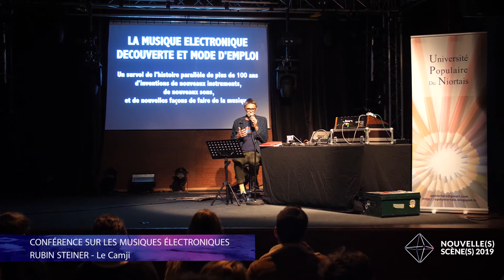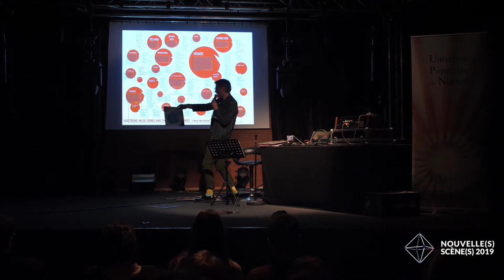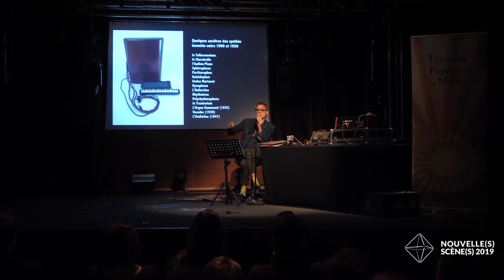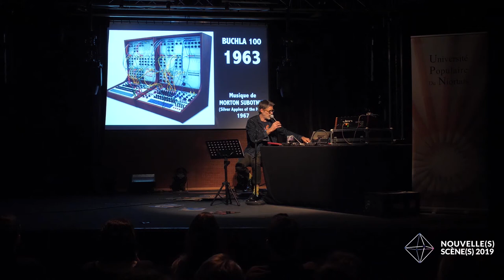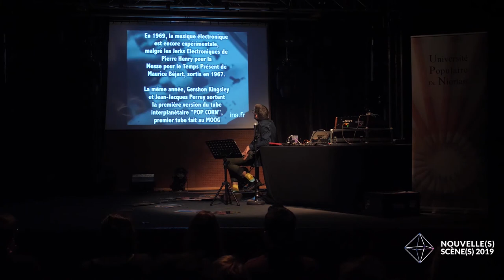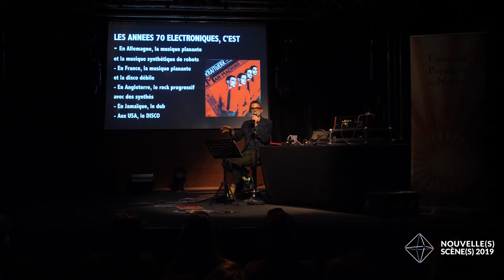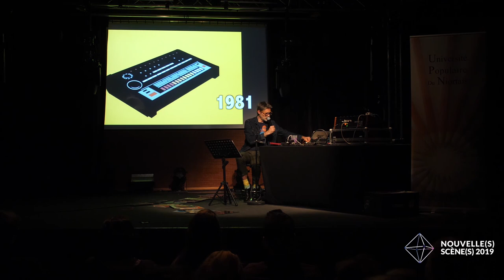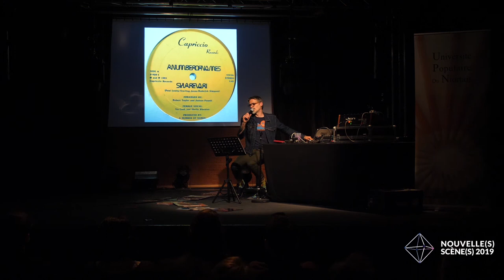Conférence sur les musiques électroniques par Rubin Steiner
Festival Nouvelle(s) Scène(s) 2019